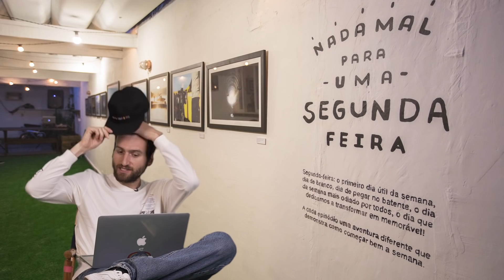NADA MAL PARA UMA SEGUNDA-FEIRA - Pulta Takes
Segunda-feira: o primeiro dia útil da semana, dia de pegar no batente, o dia da semana mais odiado por todos, o dia que dedicamos a transformar em memorável!

“Nada Mal Para Uma Segunda-Feira” é uma série original da Bolovo Productions que retrata 5 segundas vividas longe da rotina em companhia de amigos especialistas no assunto.
A cada episódio uma aventura diferente que demonstra como começar bem a semana.